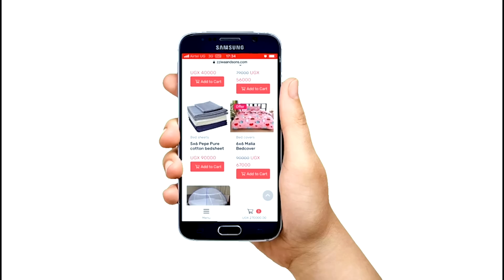Tebinagwa _Kasumba Anonya Taata we Okoze Ekilamo ekikambwe